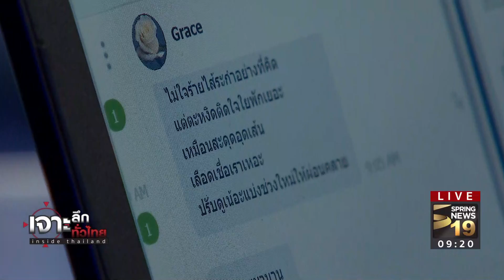เจาะลึกทั่วไทย 18/7/60 : รอเฮ! ปลดล็อคกฏหมาย เคี้ยวใบกระท่อม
รายการ เจาะลึกทั่วไทย Inside Thailand วันอังคารที่ 18 กรกฎาคม 2560 เวลา 07.30 น. ดำเนินรายการโดย “ดนัย เอกมหาสวัสดิ์” และ “อมรรัตน์ มหิทธิรุกข์” เจาะลึกประเด็นร้อน รอเฮ! ปลดล็อคกฏหมาย เคี้ยวใบกระท่อม กับ คุณมานะ ศิริพิทยาวัฒน์ (ผอ.กองกฏหมาย ปปส.) รายละเอียดจะเป็นอย่างไรติดตามได้จากรายการ